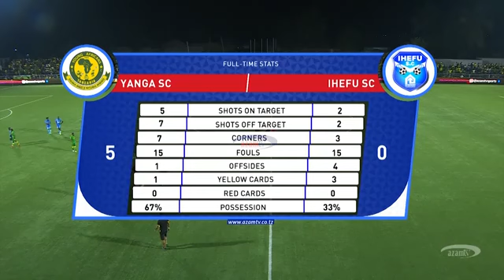MARA YA MWISHO TULIPOKUTANA NA IHEFU KWASASA (SINGIDA BLACK STARS)🔥🔥tuliwapelekea moto wa uhakika✍🏻